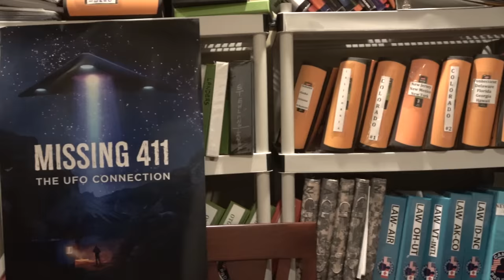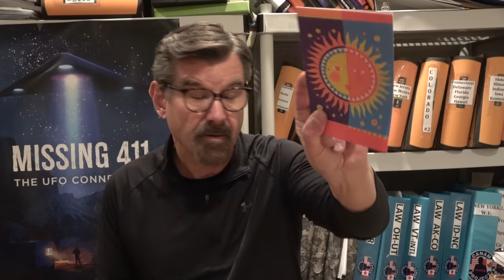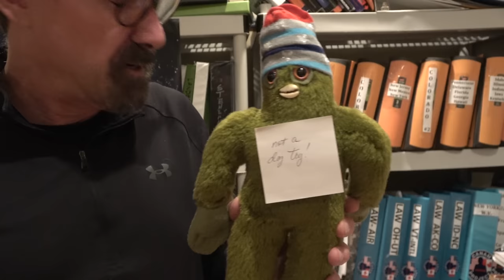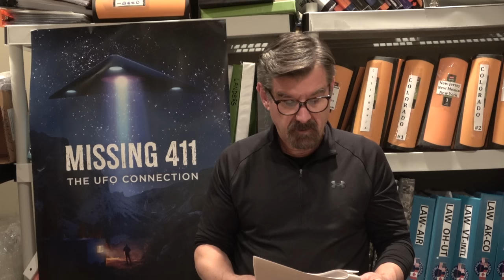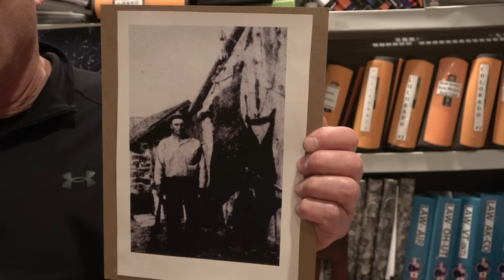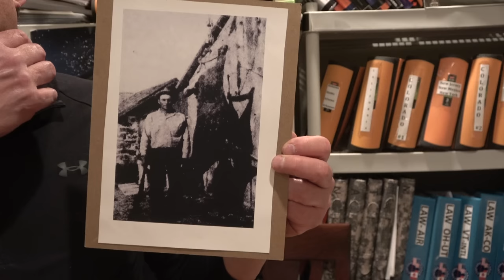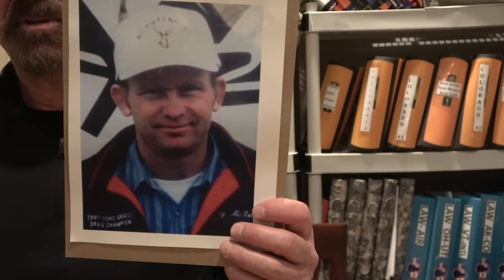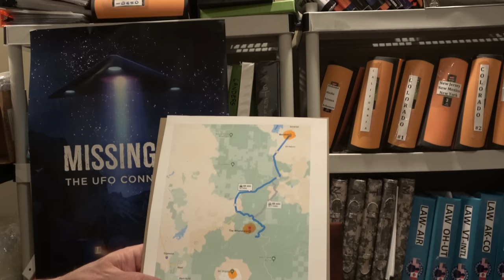Missing 411 David Paulides Presents the Mount Shasta Pair of Missing Hunters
This video contains the following missing person segment.
Edward Young, Missing 10/47, McCloud, CA
Jerry McKoen, Missing 10/2002, McCloud Ca

Link to order online version of the movie: